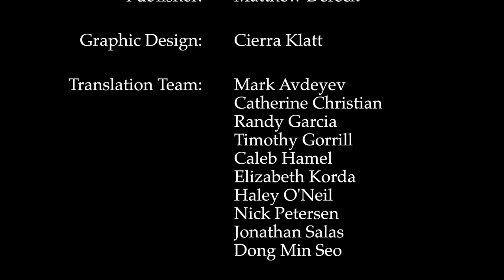Keith Johnson | Theology as Discipleship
Keith L. Johnson, Associate Professor of Theology at Wheaton College, is the author of "Karl Barth and the Analogia Entis" and "Theology As Discipleship." In this interview, Johnson discusses how the discipline of theology is an integral aspect of Christian discipleship.